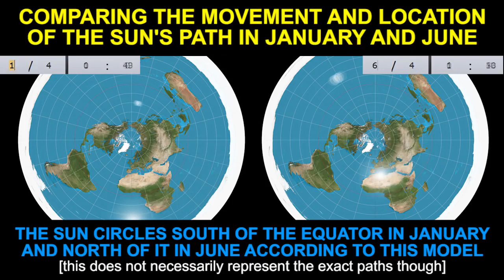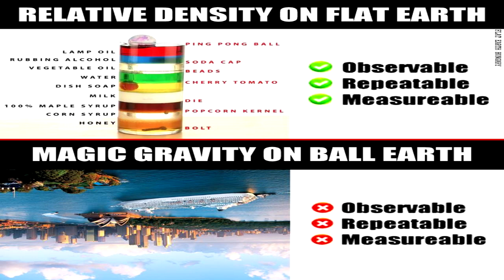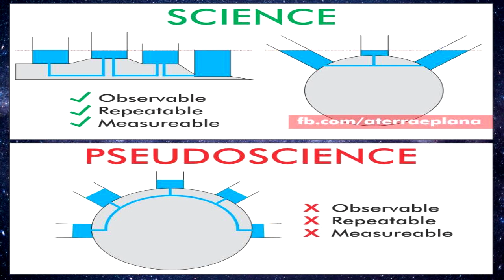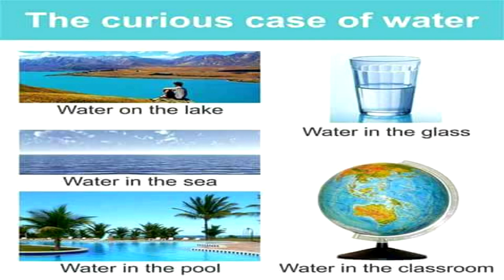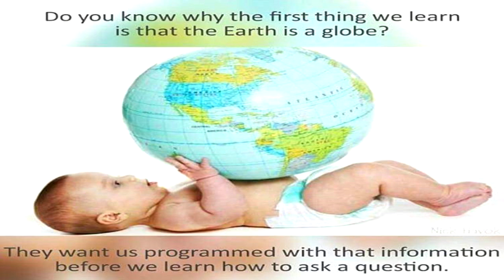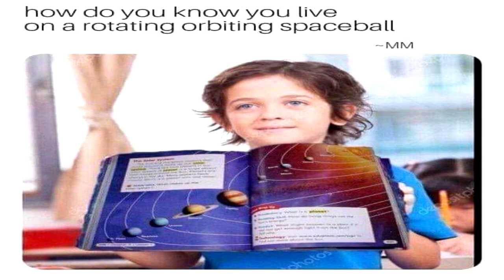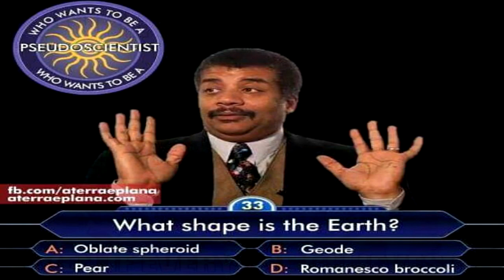True Facts vs. Modern Theories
True Facts vs. Modern Theories was an essay published in 1895 by William Carpenter comparing demonstrable natural science to modern astronomical theories, and calling out the charlatan pseudo-scientists of his time.